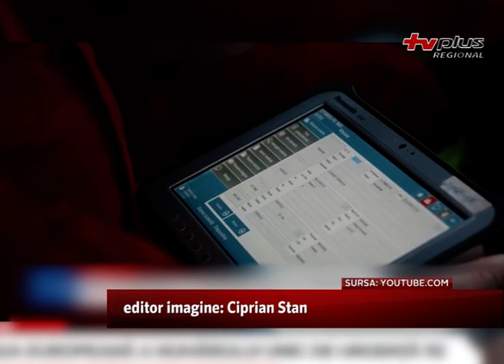Ziua Europeană a Numărului unic de urgență 112 marcată pe 11 februarie